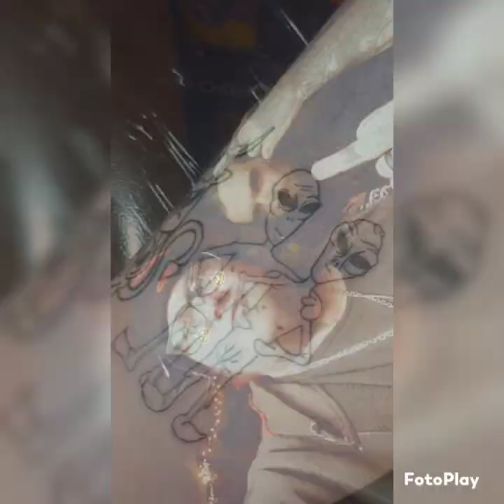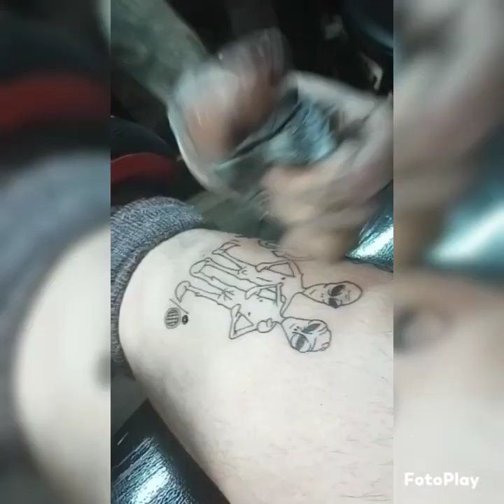Abbey walking what the fuk., song by Ouija Mac walking what the f***